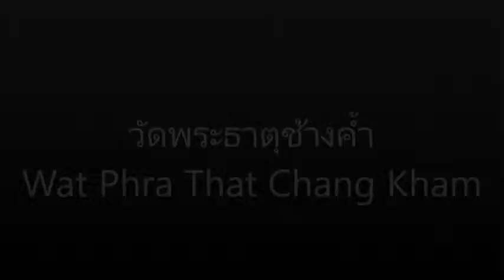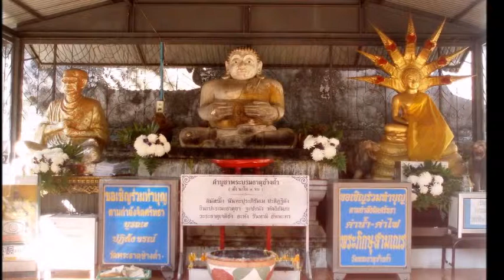★ ★ ★ วัดพระธาตุช้างค้ำ - Wat Phra That Chang Kham ★ ★ ★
Wat Phra That Chang Kham (วัดพระธาตุช้างค้ำ) or written: "Wat Phra That Chang Kam Worawihan and Wat Chang Kham", is a monastery in Changwat Nan (เทศบาลเมืองน่าน) and is nearby to Ban Phaya Wat (บ้านพญาวัด), Ban Tha Lo (บ้านท่าล้อ) and Ban Si Bunrueang (บ้านศรีบุญเรือง).

The school is Rongrian Nanthaburi Witthaya (โรงเรียนนันทบุรีวิทยา).